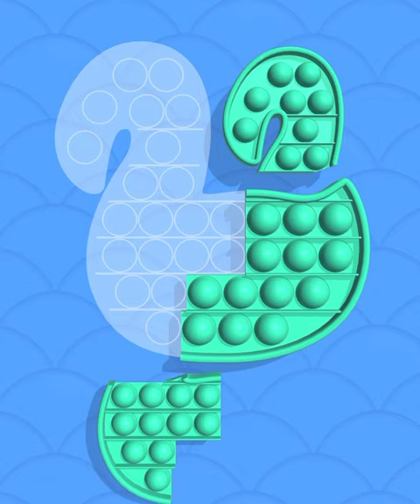POP US! - All Levels Gameplay Android, iOS